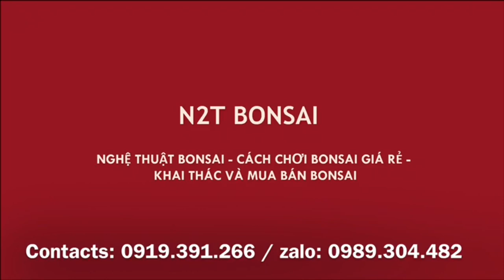CẤY RÊU CHO BONSAI - MÁCH ANH EM ĐỊA CHỈ LẤY RÊU NHUNG FREE TẠI HÀ NỘI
Ký rêu đẹp cho cây bonsai